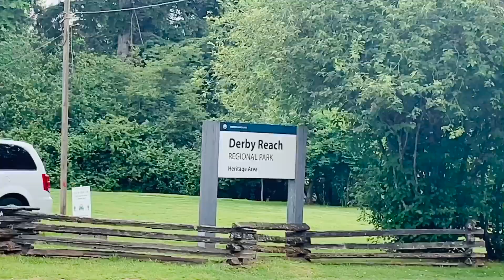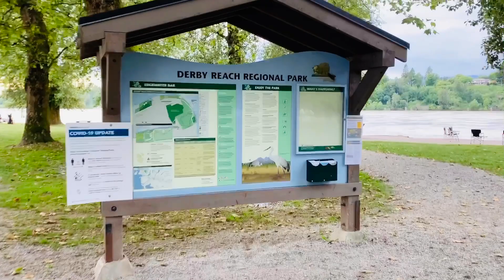Attraction in British Columbia/ Attraction in Canada/ Derby reach regional park/ park / Fraser river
Derby Reach Regional Park
Langley, British Columbia
Canada.

Derby Reach Regional Park located on the banks of the Fraser River, this regional park has trails that wander past river and mountain views and through deeply shaded forest. Day use areas provide picnic tables and washrooms. Historic buildings, heritage apple trees and other reminders of pioneer days make this a memorable place.

Derby Reach Regional Park has opportunities for picnickers, fishers, walkers, cyclists, and local history buffs. The Campground is with nice lake view. perfect place for family picnic.

enough parking area for visitors and pit washroom..